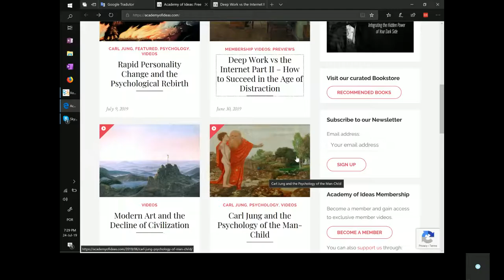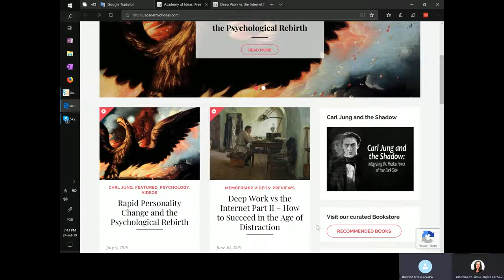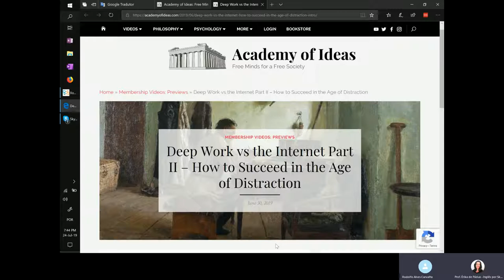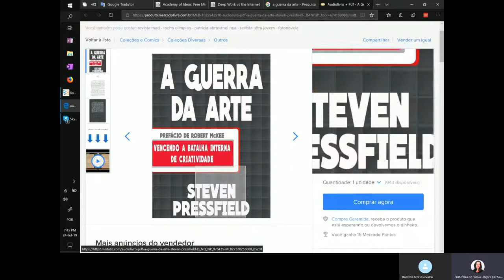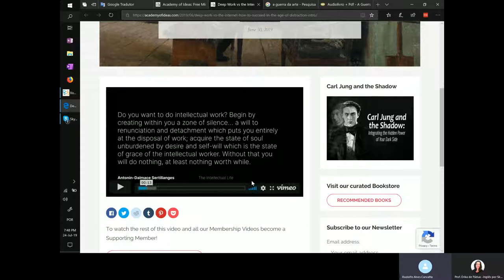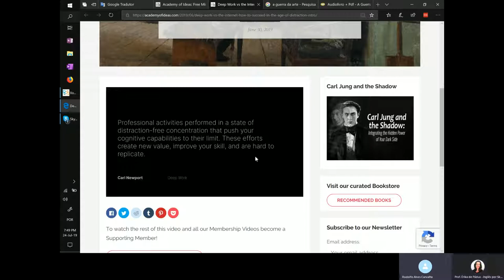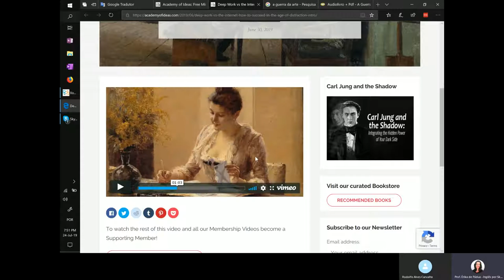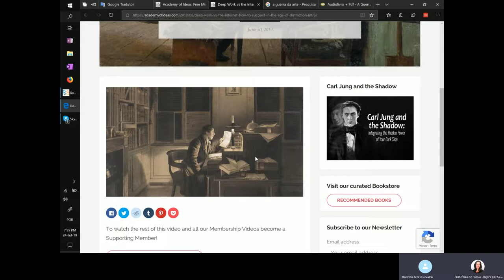A Class With Our Student Rodolfo!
Aqui está um exemplo de como são nossas aulas. Essa é uma das aulas do Rofolfo!

PREÇOS ACESSÍVEIS!